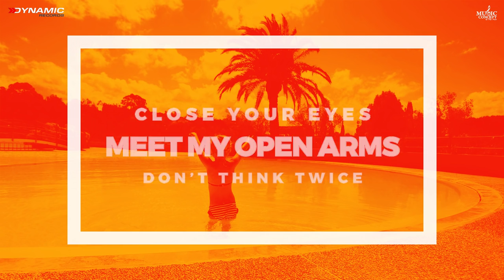Shady Ya Laieli Feat NeYa